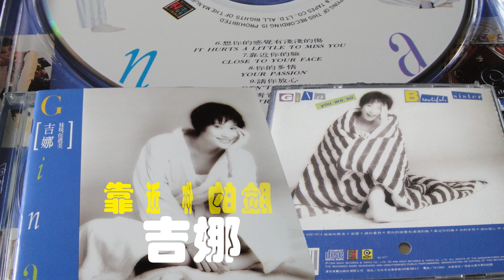【那些熟悉的歌】Gina 吉娜 - 靠近你的脸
吉娜  靠近你的脸
From 1994 Album 妹妹你真美

靠近你的脸
静静感觉
你呼吸的深浅
在你我之间
这种距离
太近还是太远
热爱的人画的界限
谁也无法超越
放两人各在一边
既然感觉将你我慢慢牵

靠近你的脸
细细体会
你眼中一切
在你我之间
这种转变是深还是浅
任谁也难超越
放两人各在一边
让感觉将你我慢慢牵

一遍遍
一遍遍
靠近你的脸
轻轻地轻轻地
睁开你双眼
看现在
说永远
不改变

任谁也难超越
放两人各在一边

靠近你的脸
静静感觉
你呼吸的深浅
一遍遍
一遍遍
靠近你的脸
轻轻地轻轻地
睁开你双眼
一遍遍
一遍遍
看现在
说永远
不改变
一遍遍
一遍遍
靠近你的脸
轻轻地轻轻地
睁开你双眼
一遍遍
一遍遍
看现在
说永远
不改变